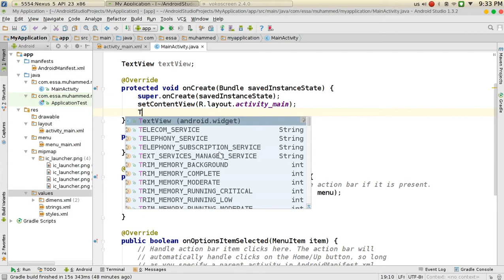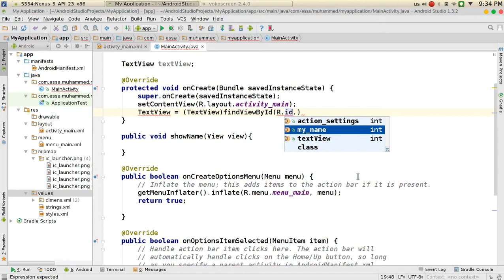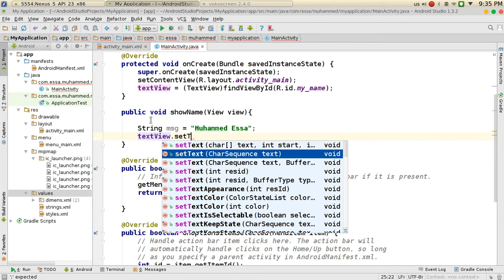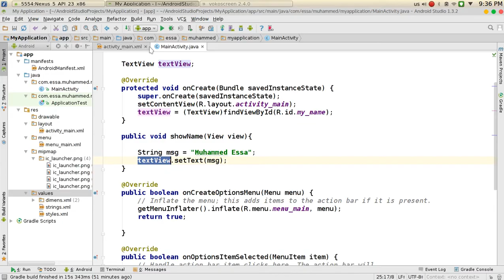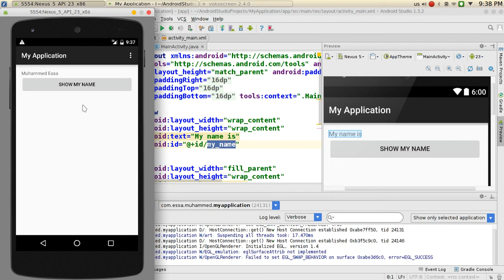26 Android Studio TextView Btn functions دوال الزر والنص